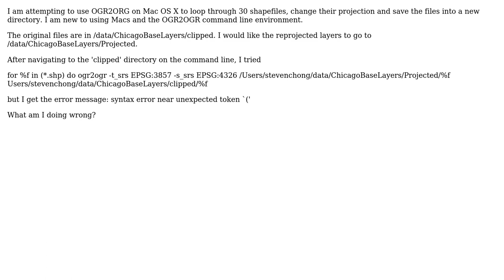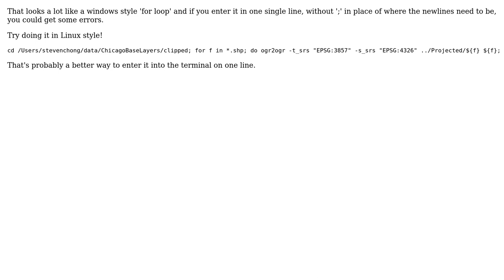GIS: ogr2ogr - Looping through files in a folder on a Mac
With thanks & praise to God, and with thanks to the many people who have made this project possible! | Content (except music & images) licensed under CC BY-SA | Music | Images & others | With thanks to user stevenchong user SaultDon user PolyGeo and the Stack Exchange Network Trademarks are property of their respective owners. You are responsible for your own actions.